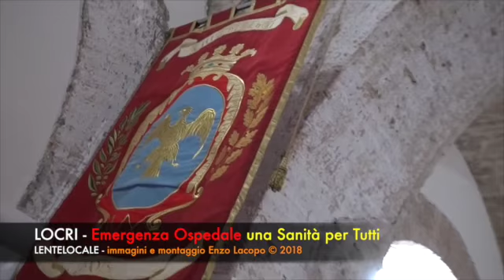LOCRI - Emergenza Ospedale una Sanità per Tutti (by EL)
LOCRI - Emergenza Ospedale una Sanità per Tutti.